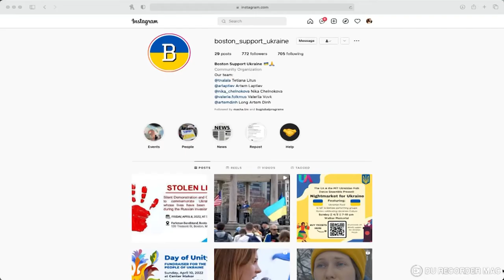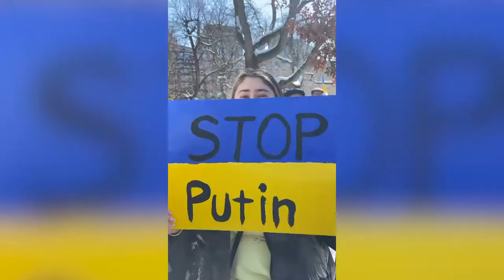Boston University's community helps students impacted by Russia's invasion into Ukraine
Russia invaded Ukraine on February 24 and since then, the Boston University community has been looking for ways to help their impacted students. BUTV10's Megan Klein has the latest.